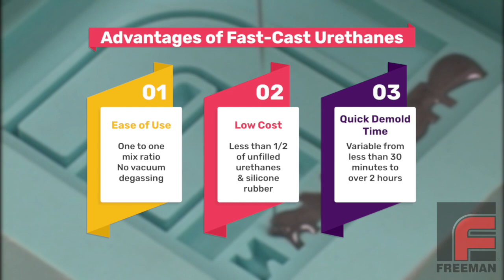Using Rigid Fast-Cast Urethanes for Casting Both Molds & Parts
Ideal for smaller models/molds with a flat side, fast-cast urethanes are widely used for their ease of use, low cost, and quick demold times. However, their use requires careful application of release agents.

00:00 - Introduction
00:19 - Advantages of Fast-Cast Urethanes
01:11 - Sealing & Releasing Procedure
01:43 - Weighing & Mixing Repro NS Fast-Cast Urethane
02:20 - Pouring Repro NS Urethane
02:42 - Demolding Repro NS
03:10 - Alternate Release Procedure
03:30 - Applying Support Bars
03:56 - Weighing & Mixing Repro One Fast-Cast Urethane
04:15 - Pouring Repro One Urethane
04:27 - Demolding Repro One

This is an updated version of the video originally entitled Making Rigid Molds With
Fast-Cast Urethanes. We’ve gone back to up-convert and color correct the original footage; plus update the graphics and some of the content.

Freeman Mfg & Supply is a materials supplier. The thousands of hours dedicated to producing this series was done in service to our industry. If you are looking for any of the materials shown, please visit us (curated for the DIY market).

Finally, this video was originally part of a compilation DVD entitled Making Parts, Patterns, Tools, & Molds. You can see all of those videos (in sequence and in context) on our dedicated video Or check out our YouTube Playlists. Or find your next video of interest here

Moldmaking & Casting Videos:

7 - Making Two-Part Silicone Rubber Molds with Complex Parting Lines
12 - Using Fillers & Pourable Foam to Lighten a Casting (& More)

Preparing Models, Molds, & Materials Videos:

4 - How NOT to Ruin Silicone Rubber When Making Molds